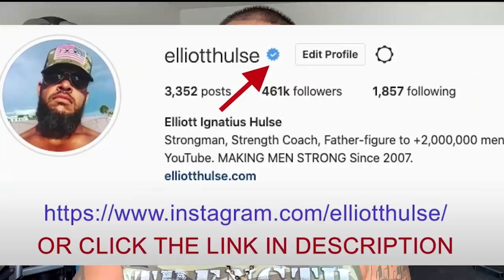STRIVE TO BE PERFECT EVERYDAY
God want's you to be perfect. Strive for perfection everyday.

In this short video from a live Q&A with my private group of men who are growing stronger everyday in every way, we discuss the importance of letting go of destructive habits and walking the path of perfection. Let me know what you think.

Done.